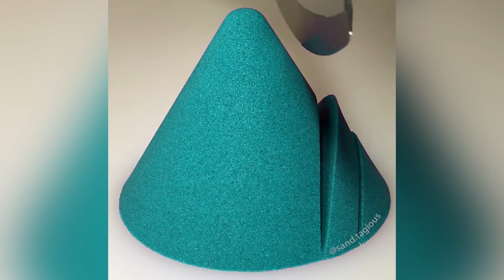ASMR | Relaxing & Satisfying 199 Kinetic Sand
Relaxing ASMR Drop & Squish, Mad Mattr Ball Stack Crunch, Pizza Cutter Crunchy Cutting, Color Reveal Smoosh and more. Satisfying Compilation 199 will help you relax and sleep.